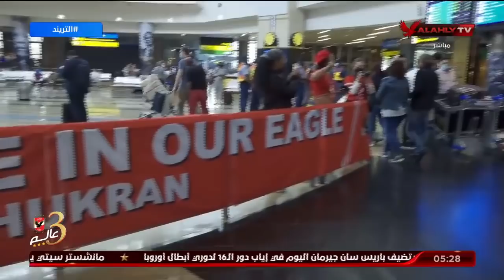شاهد كواليس وصول بعثة النادى الاهلى لجنوب افريقيا استعداداٌ لمباراة صن داونز مع فاروق صلاح